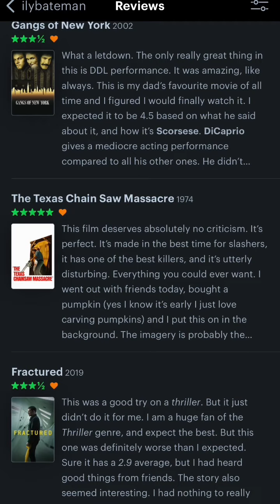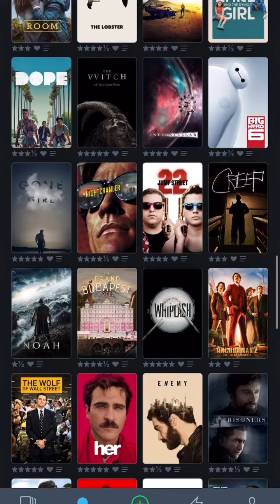REVIEWING YOUR LETTERBOXD PAGES PART 1!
Reviewing your Letterboxd pages, this is a series I made over on my Tiktok that I’ve now brought onto this channel!

If you want to be featured in the next video, leave a comment of your Letterboxd page and your review will be made very soon!